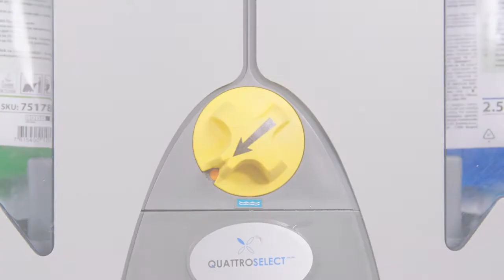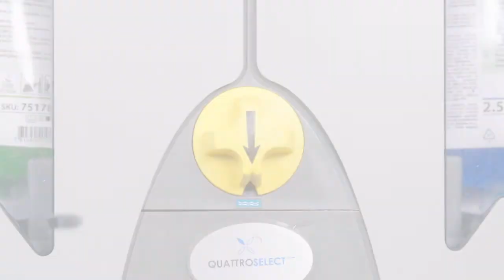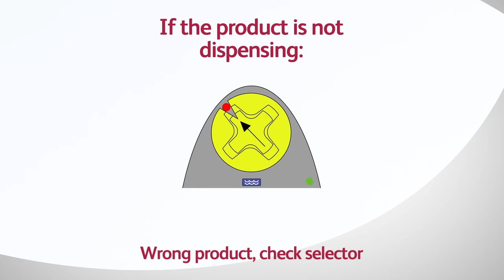Diversey Quattro Select system